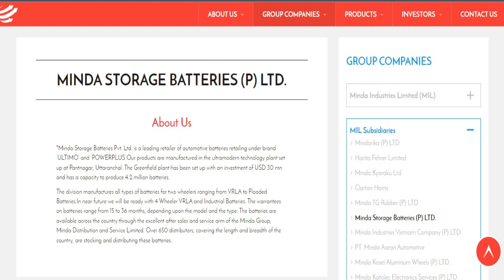No More Bosh Battery & Motor In Bajaj Chetak Electric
We have got some information that Bajaj Chetak will no longer come with Bosh Battery, Bosh Motor, Bosh MCU and Bosh BMS. Minda is the company who has replaced Bosh in Chetak watch the video to get all the details.